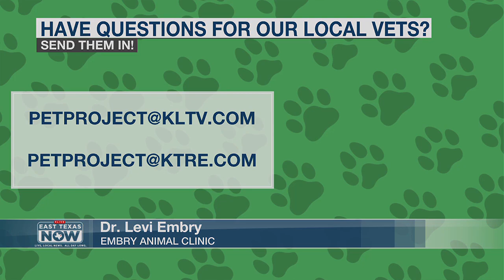FLV spreads to 3% of cats, commonly spread by saliva